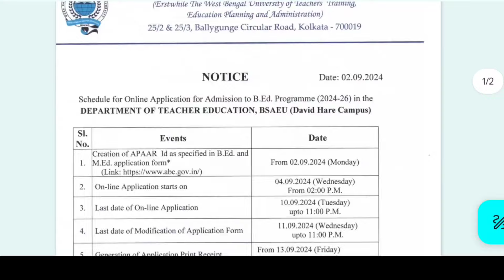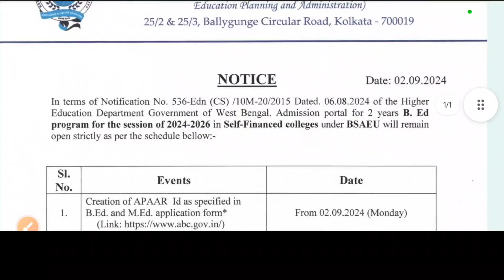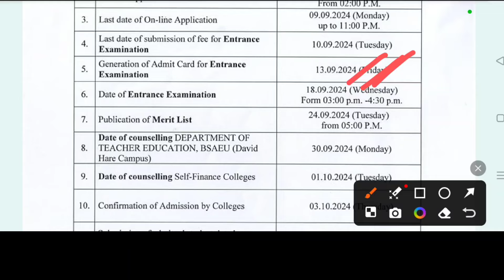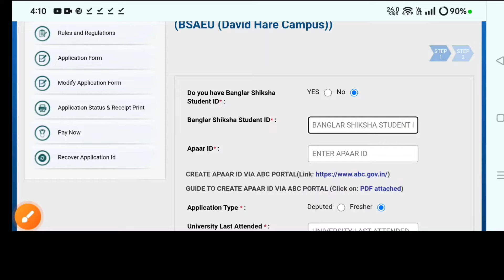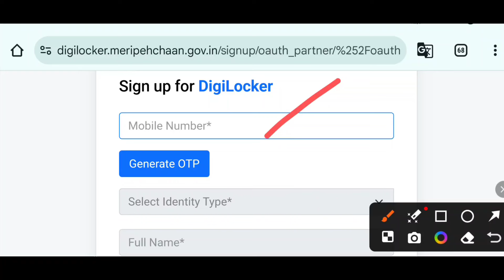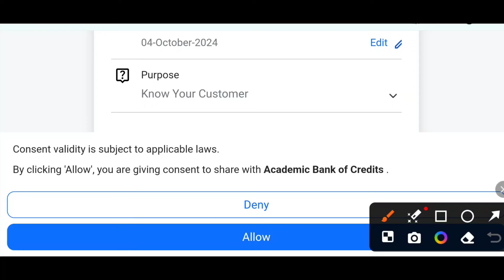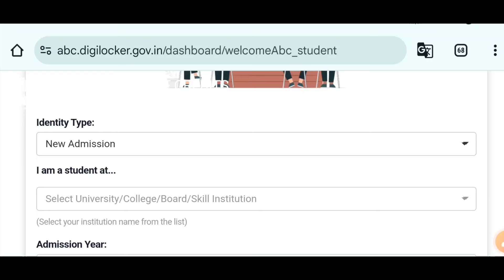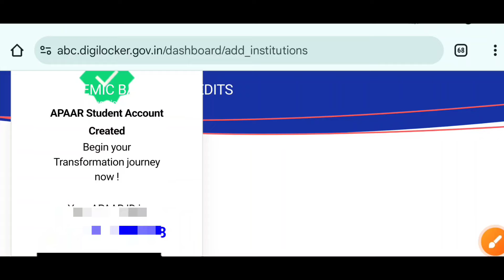BSAEU Govt & Private B.Ed Admission 2024: How To Create APAAR ID: WB B.Ed Admission 2024: M.ED 2024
Here In This Video I have shared Babasaheb Ambedkar Education University Govt & 500+ Private B.Ed Admission 2024 Detail. How To Create APAAR ID. WB. B.Ed Admission 2024. WB Top Govt B.Ed Colleges Name, Method Subject, Courses Fee. Please see the video.

Covered Topics:
how to create apaar id 2024
West bengal govt b.ed admission notice 2024,
wb b.ed admission 2024,
wb govt b.ed  college admission 2024,
wb govt b.ed college list 2024,
wb private D.el.ed college list 2024,
wb b.ed admission form fillup 2023,
BSAEU b.ed admission 2024,
wb low fees b.ed admission 2024,,
wbuttepa b.ed apply step by step 2024,
wb b.ed admission 2024-25 official notice,
West bengal govt b.ed college fees 2024,
West Begal private Aided B.ed College fees 2024,
babasaheb ambedkar education university b.ed admission 2024,
top low fees govt b.ed colleges west bengal 2024,
Gopal Chandra Memorial College of Education b.ed admission 2024,
Gobardanga Hindu College b.ed admission 2024,
Union Christian Training College b.ed admission 2024
University B.T. and Evening College b.ed admission 2024
Shree Ramakrishna Mission B.T. College b.ed admission,
siliguri b.ed college admission 2024
Gandhi Centenary B.T. College b.ed admission 2024
Shimurali Sachinandan College of Education b.ed admission
fakir chand college b.ed admission 2024
Yogoda Satsanga Palpara Mahavidyalaya b.ed admission 2024
vidyasagar teacher training college b.ed admission 2024
Nandalal Ghosh B.T. College b.ed admission 2024,
Nikhil Banga Sikshan Mahavidyalaya b.ed admission 2024
Panskura Banamali College b.ed admission 2024,
Ananda Chandra Training College b.ed admission 2024
raiganj b.ed college admission 2024
Tamralipta Mahavidyalaya b.ed admission 2024,
kalna college b.ed admission 2024
katwa college b.ed admission 2024
Acharya jagadish chandra bose college b.ed,
govt college of education burdwan admission 2024
aligarh Muslim University b.ed admission,
David hare campus wbuttepa b.ed admission 2024
govt training college hooghly b.ed admission,
Institute of Education for women hasting house cu b.ed admission 2024
Institute of Education for women hooghly b.ed admission 2024
banipur govt college b.ed admission 2024
malda b.ed govt training college,
sevayatan Sikshan Mahavidyalaya b.ed admission,
uluberia college b.ed admission 2024
prabhat kumar college b.ed admission 2024
visva bharati b.ed admission 2024
rabindra bharati b.ed admission 2024
aliah University b.ed admission 2024
st xavier's college kolkata b.ed admission
ramakrishna mission narendrapur college
scottish church college b.ed admission 2024
DIOMOND HARBOUR WOMEN'S UNIVERSITY PG ADM